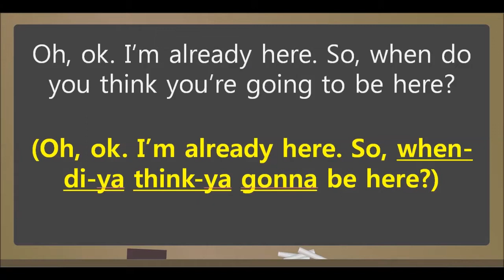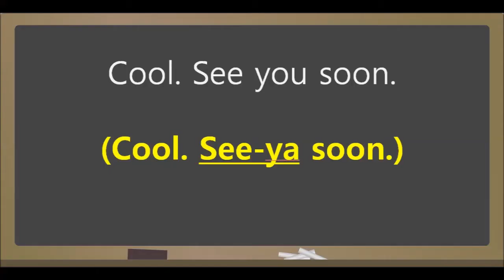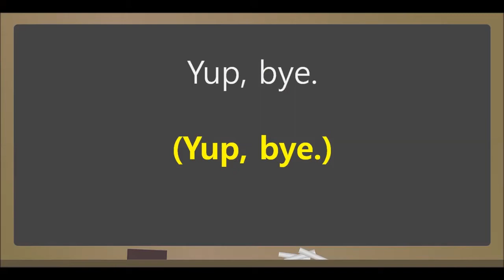Calling To Say You're Late- Listen & Repeat English Sentences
Calling To Say You're Late- Listen & Repeat English Lesson
Script
A) Hey, sorry… I’m going to be a little late. I’m stuck in traffic.
B) Oh, ok. I’m already here. So, when do you think you’re going to be here?
A) I’d say… maybe in about 20 minutes or so.
B) Ok, I’ll be waiting at the front entrance.
A) Cool. See you soon.
B) Yup, bye. Jerk!